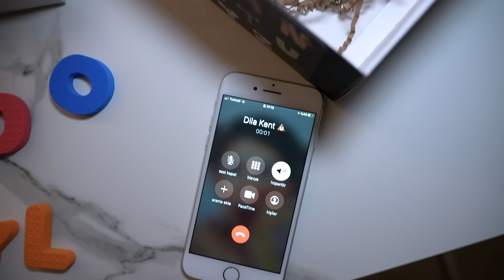ALFABE LORE (A-Z...) DİLA KENT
Alfabe Lore (A-Z...) Dila Kent. Yeni bir oyun çıkmıştı, alfabe Lore. Yabancı ismi ise Alphabet Lore idi. Hemen kutuyu açtım. Bi sürü harf vardı. Bu harfler ile çok eğlenecektim. Fakat içlerideki F harfi canavara dönüştü. Diğer harfleri yani A harfi B harfi C harfi D harfi E harfi yani alfabe deki bütün harflere kötü davrandı. Ben Dila Kent ise Dış ses ile birlikte Alfabe nin kötü harfi olan F ye karşı meydan okuduk. Alfabe nin harflerini güzel bir macera ile kurtardık. Çok komik ve eğlenceli anlar yaşadık. Eğlenceli, komik ve çok güzel bir video oldu iyi seyirler.

Diğer Videolarım;